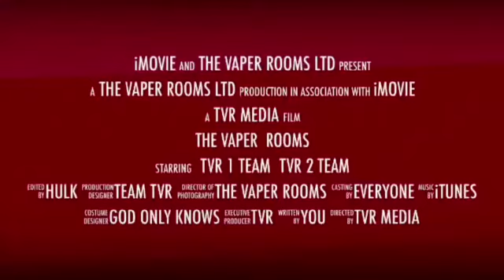Wonderful Wednesdays with the bow tie man liam in west derby